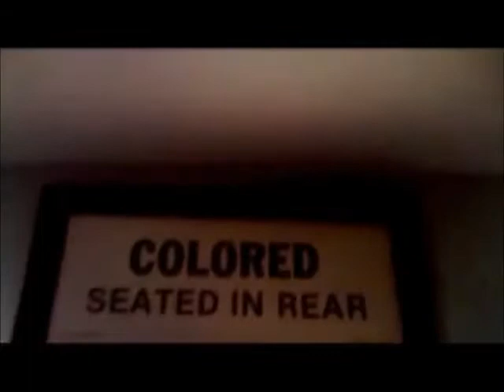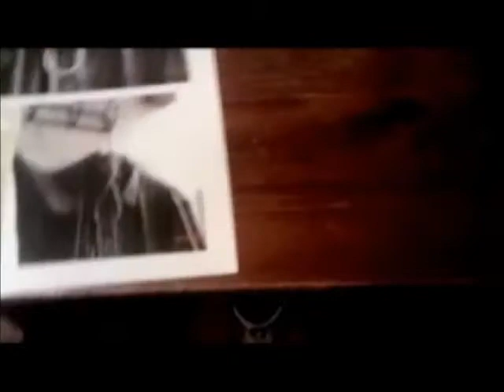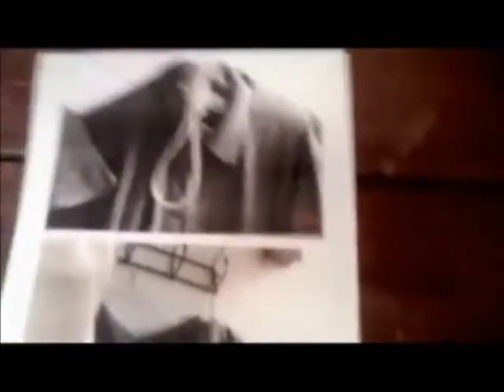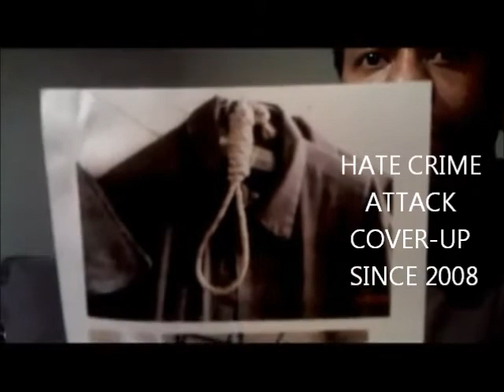VETERANS HOSPITAL HATE CRIMES EXPOSE THE MINI DOCUMENTARY FOR 2012